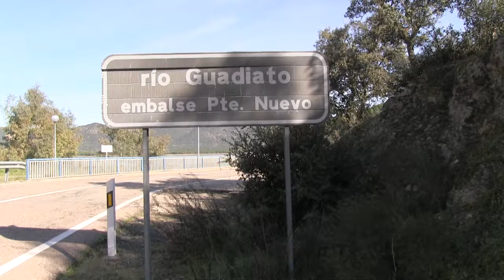LA ALARMA CRECE EN LOS PANTANOS Y EMBALSES DE CÓRDOBA